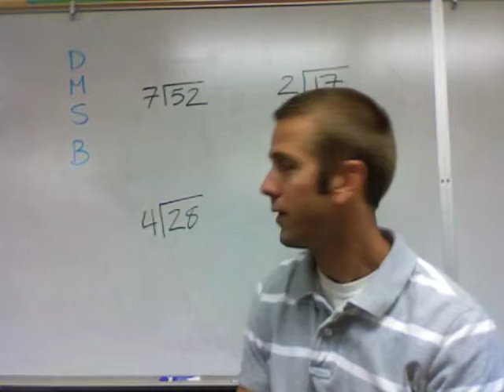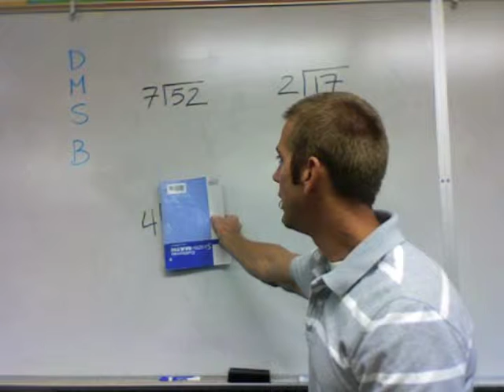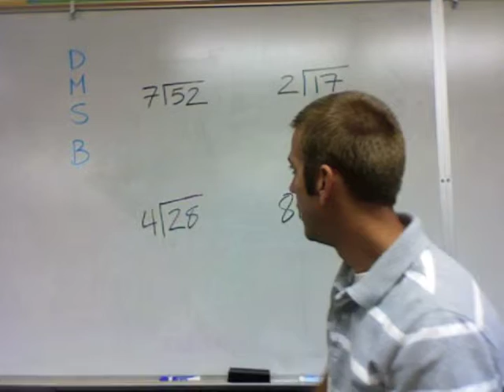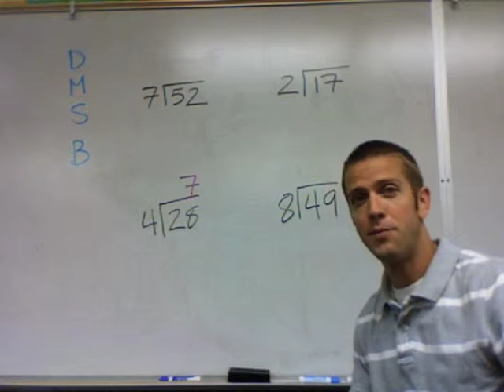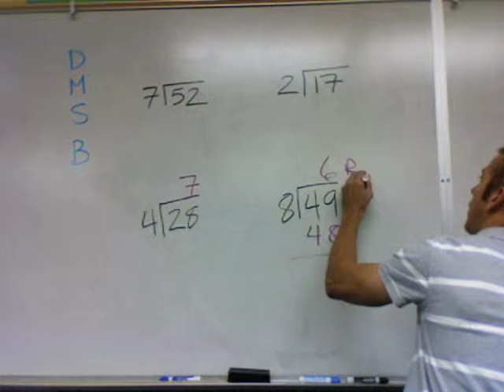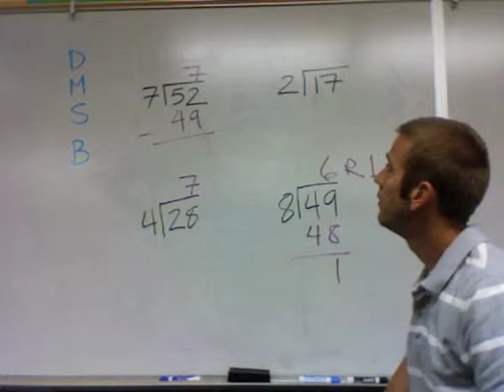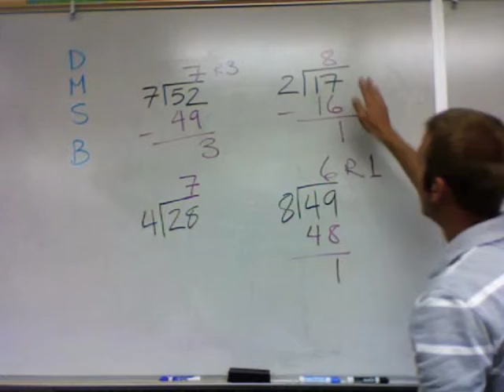Math Lesson 14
Division w/ remainders (part 1)